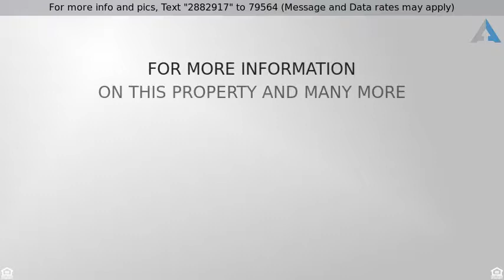1001 E. 17th St #122, Tucson, AZ 85719 - Tucson Lofts For Sale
Ice House Loft #122 - Luxury Loft For Sale

1001 E 17th Street #122 - Ice House Loft For Sale in Tucson AZ

One of a kind loft 3916 Sq Ft loft with 4 baths and 4 bedrooms! Uniquely designed, this is the largest and most spectacular loft in Tucson!  This custom loft is the result of planning from the beginning of the loft projects inception, combining two lofts to create this amazing loft designed for the ultimate loft living experience.

This home has its own private, paved and walled in courtyard and a double staircase leading to the upper loft.  offering luxury from top to bottom, Loft 122 features huge windows, zoned HVAC, open living spaces, soaring ceilings, city and mountain views.  Now available at the desirable Ice House Lofts gated community near Downtown Tucson and the light rail, University of Arizona, Restaurants, shopping, office spaces, and all that is happening in downtown Tucson and the surrounding area with easy access to I-10 and the airport. If you like privacy, need lots of room and want to be connected to everything, here is your new home!

- For more videos, articles, photos and info about the Ice House

I'm the Premier Downtown Tucson Loft Realtor and I come well-recommended as the Tucson Real Estate Agent of choice for hundreds of happy clients and friends. This YouTube channel will be used to showcase Amazing Tucson Homes for Sale and introduce myself and all I can offer as your Realtor. Thanks for checking in!

Tony Ray Baker Group
216 E Congress
Tucson, Arizona